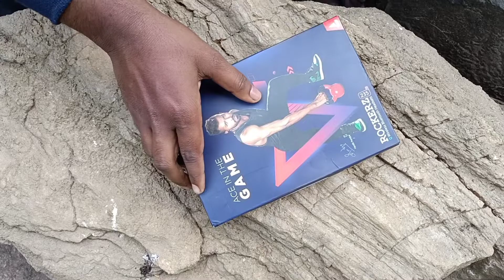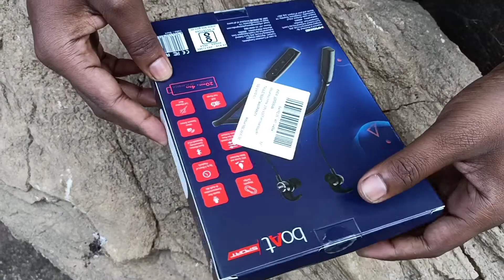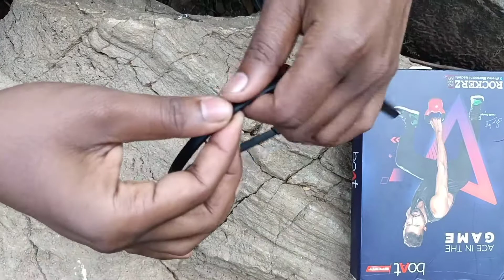boat rockerz 235v2 unboxing and full review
umid kartahoki aplogoko yeh video acha lage ga. agar aplogo ko koi suggestions ho to please comment karke bata yaga joror.

I respect all artists and their hard work on their contents.

Regards,
Tech India